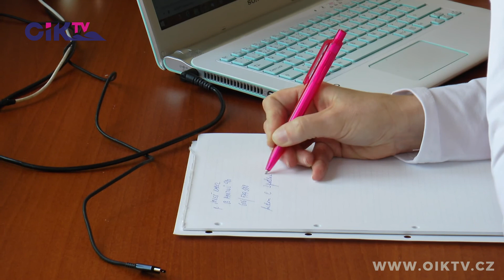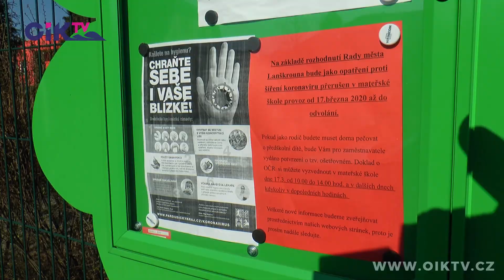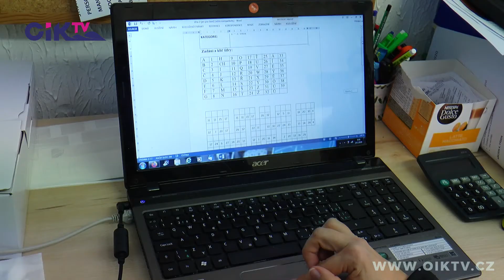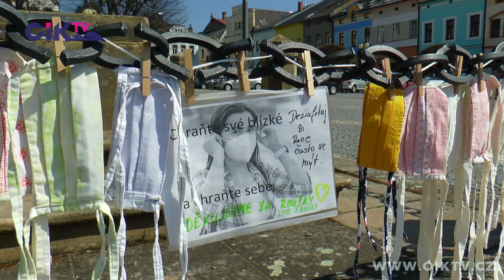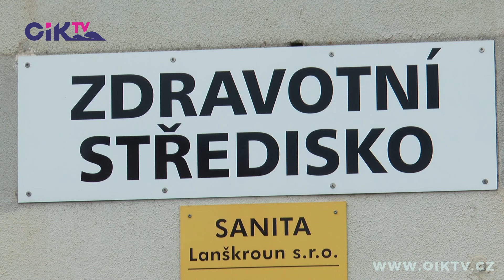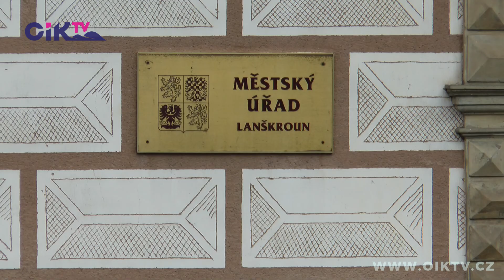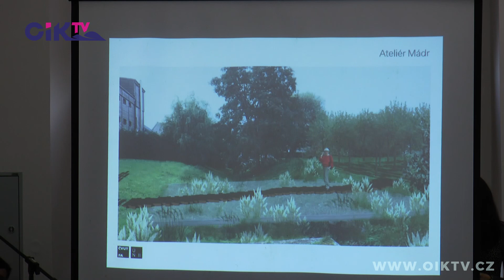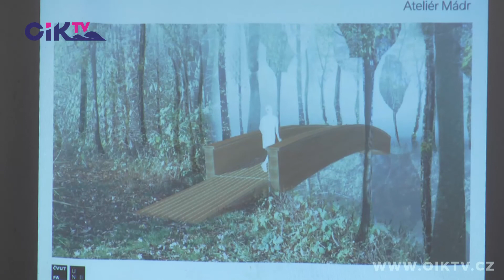Naše město: Lanškroun 2020/04